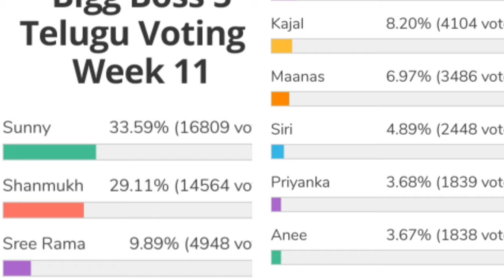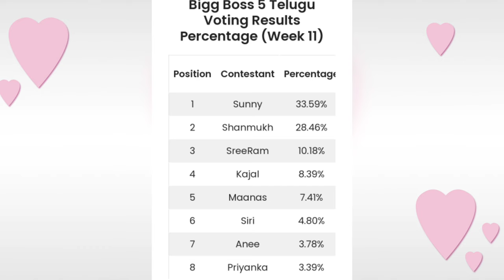Bigg Boss 5 Telugu 11th week voting results | Biggboss 5 telugu 11th week elimination | Bb5 promo